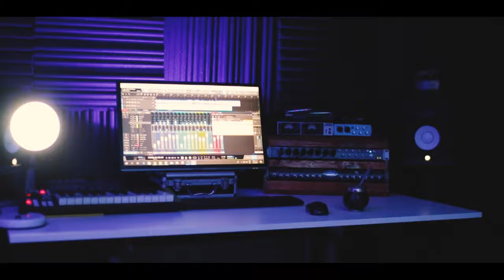Himno Nacional Argentino - Ramon Alvarez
Colaboración
Bateria : Fabian Perez
Guitarra : Marcos Barceló
Bajo : Victor Lastra

Mezcla y Mastering : Ramon Alvarez
Estudio Pugliese Records : La Banda Sgo del Estero

Dirigido y Producido : Ramon Alvarez

Realización Integral : Isma Vieyra  - Alma Yana.-

Homenaje al Dia de la Independencia - 2021.